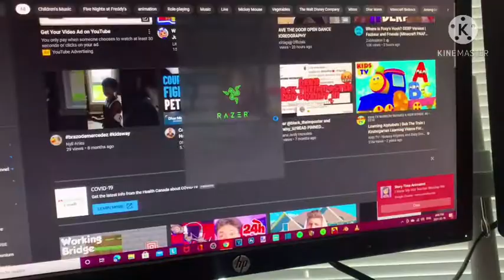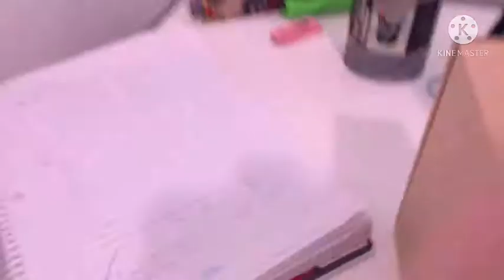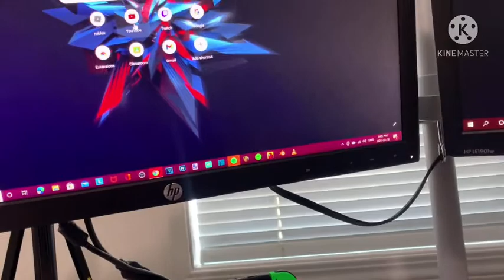Unboxing my new mouse VersionTECH. Gaming Mouse, Souris Ergonomic Wired Gaming Mice with 7 Color